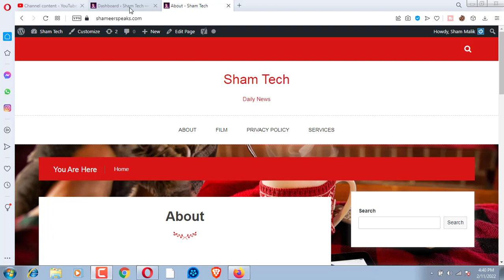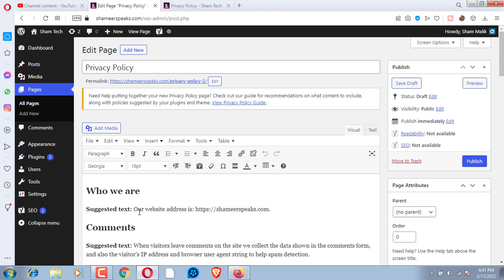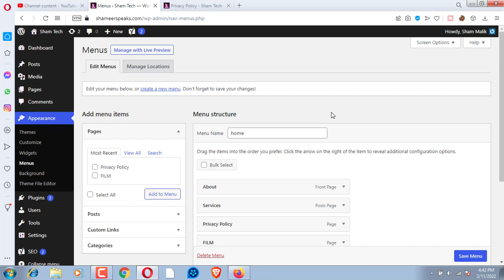How To Create Privacy Policy Page For Wordpress Full Explain | Last Part 2022 Pinehoster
Pinehoster